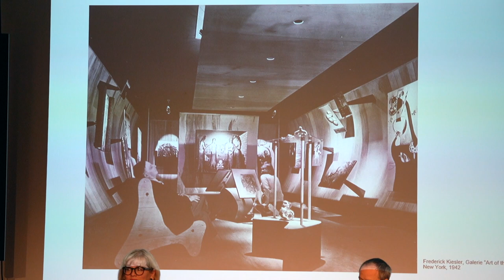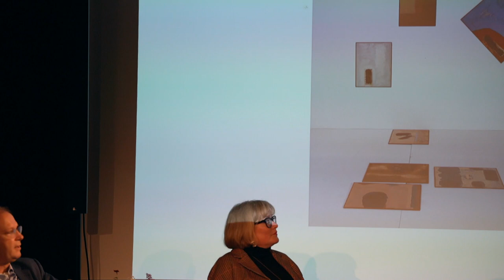NAIRS Art Talk - 5. Oktober 2021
«Was ist der Mensch?» Wir fragen heute, was ist Kunst? Was kann und darf die Kunst leisten? Wie entsteht Kunst?

Podiumsdiskussion mit Prof. Michael Lüthy und Gästen.

Ganze Veranstaltung.